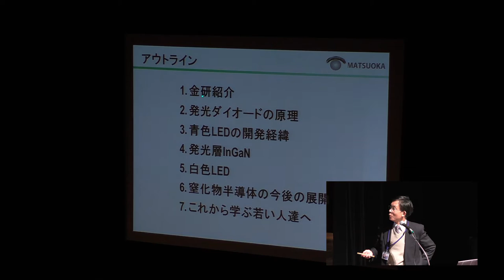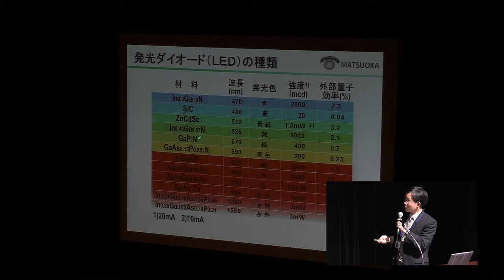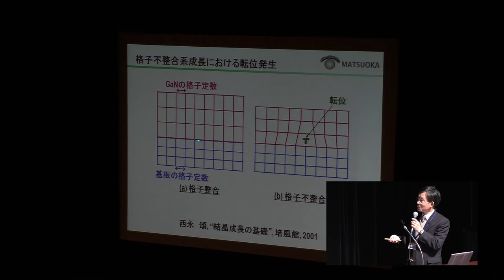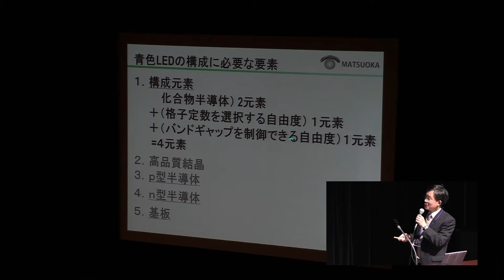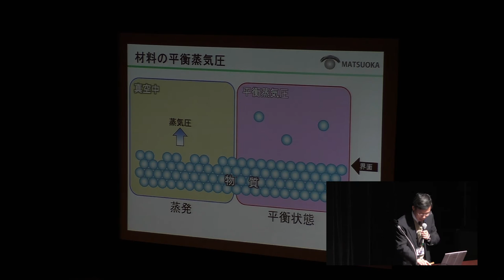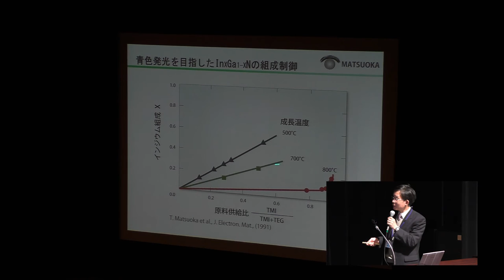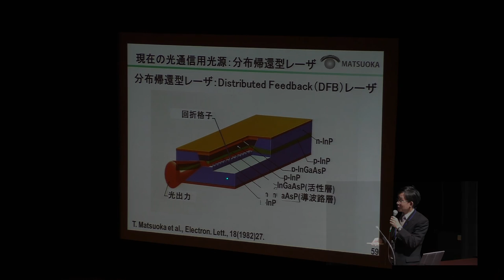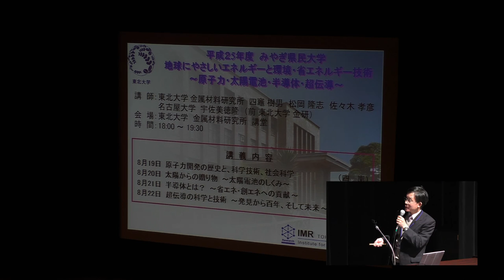青色発光ダイオード技術のノーベル物理学賞記念講演会 − 白色LED光源の発光原理、開発経緯、そして、その意義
Prof. Takashi Matsuoka from IMR, Tohoku University gave a talk entitled "白色LED光源の発光原理、開発経緯、そして、その意義" at Public Lecture of Tohoku University.
*This lecture was given by in Japanese.

Special Lecture from the Nobel Laureate Prof. Hiroshi Amano (2014OA_NS) -
December 26, 2014 @ Sendai Civic Auditorium Main Hall

※途中、音声が途切れる部分がございます。
　恐れ入りますが、ご了承いただけますようお願い申し上げます。